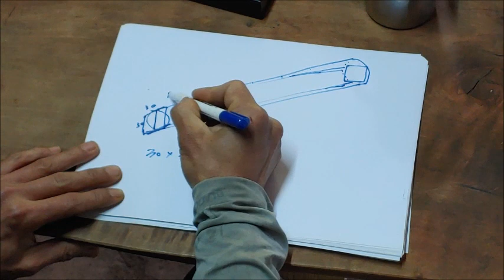Wood 18 - 나무무게 ? ,계산법 ,생나무,마른나무,시골공방,wood wood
나무 무게 ! 눈대중으로 예측해 봅니다 !
항상 ! 궁금했던 의문점이었습니다.
아보리스트 교육을 받으면서 알게됨.

나무무게 ? 계산법,생나무,마른나무,시골공방,wood wood